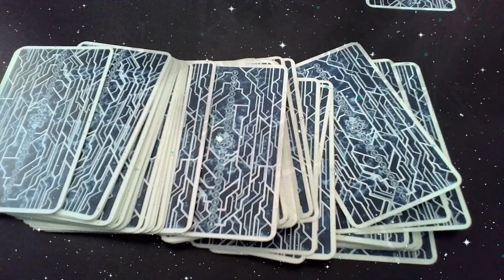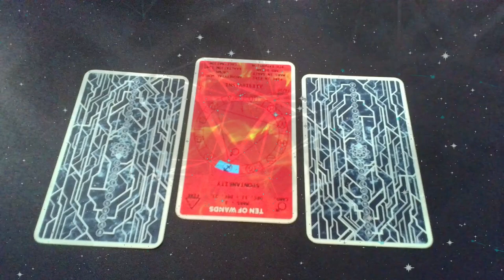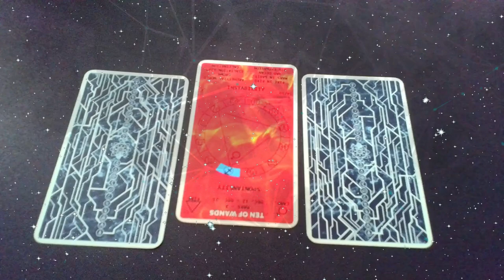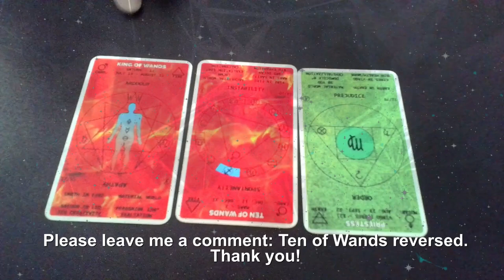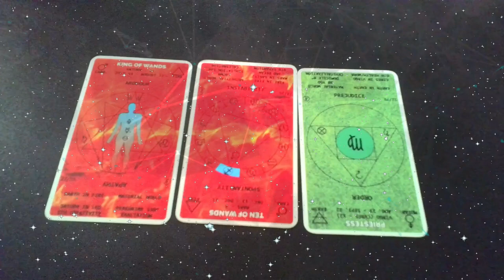3-card readings 08/30/2024